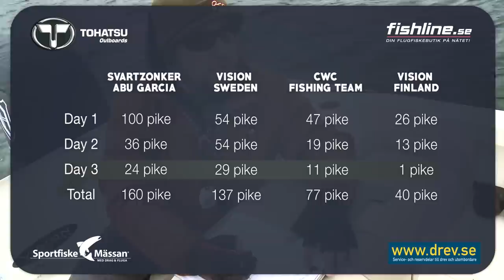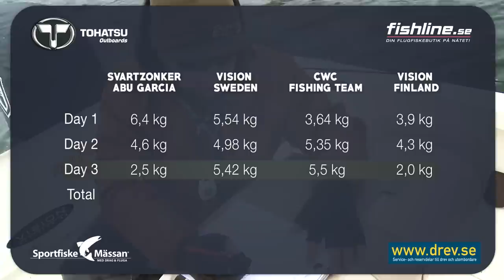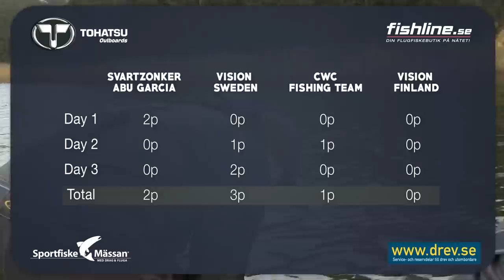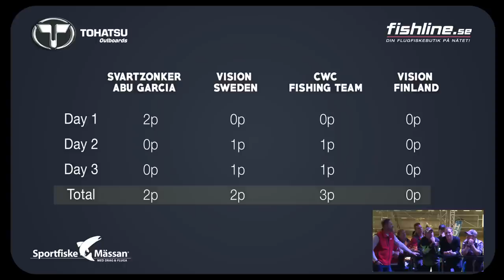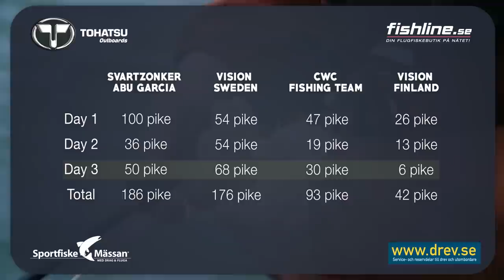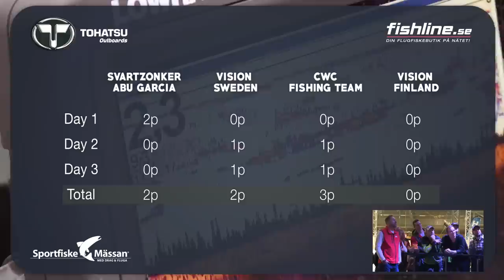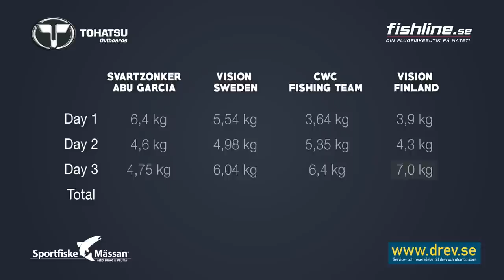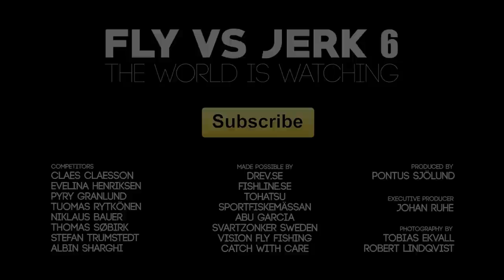Fly vs Jerk 6 - EPISODE 6 - The World is Watching (with Live Reactions)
The ultimate battle between the two fishing styles is back! Four teams, three days, two styles of fishing, one winner - ladies and gentlemen, this is Fly vs Jerk 6!

The four teams who fight in this round of Fly vs Jerk is:

CWC Fishing Team with Stefan Trumstedt and Albin Sharghi
Team Vision Sweden with Niklaus Bauer and Thomas Søbirk
Team Abu Garcia/Svartzonker with Evelina Henriksen and Claes Claesson
Team Vision Finland with Tuomas Rytkönen and Pyry Granlund.

This is the last episode out six of Fly vs Jerk 6 - The World is Watching.

Executive producer Johan Ruhe, produced and directed by Pontus Sjölund, photography by Tobias Ekvall and Robert Lindqvist.